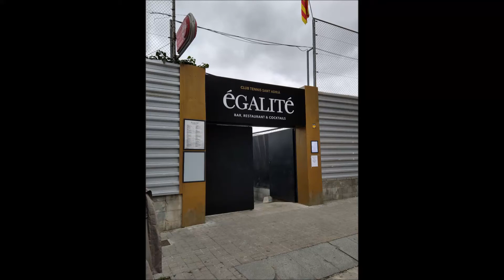restaurante egalité sant andrià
restaurante egalité en Sant Andrian